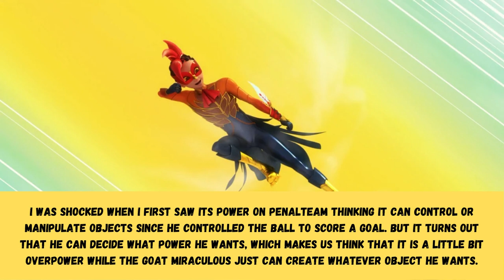ROOSTER MIRACULOUS POWER EXPLAINED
Miraculous ladybug Rooster Miraculous Analysis